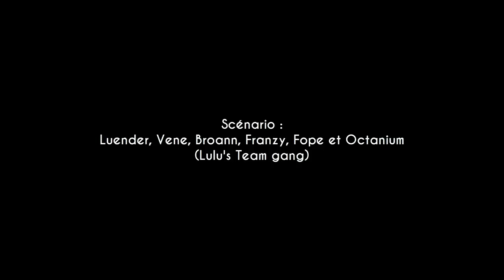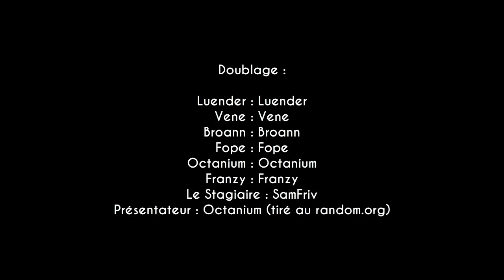LE VIRUS [ Court Métrage Minecraft ]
Un p'tit Court métrage en rapport avec les actualités (un peu fini) !
LE VIRUS c'est la vie de Lu' #4

[ Scénario ]
Scénario : Luender, Vene, Octanium, Broann, Franzy et Fope.

[ Réalisation ]
Réalisation : Luender

[ Skin Making et Texture  ]
Skin Making : Luender
Texture : Luender

[ Build ]
OpticalCreeper, Mr Indie, Choum123, Techj et Luender

[ Doublage ]
Luender : Luender
Broann : Broann
Fope : Fope
Octanium : Octanium
Franzy : Franzy
Vene : Vene
Le Stagiaire : SamFriv

(✌’ω’)✌